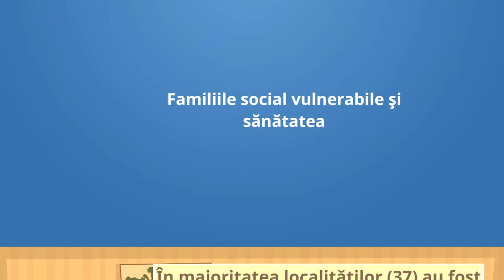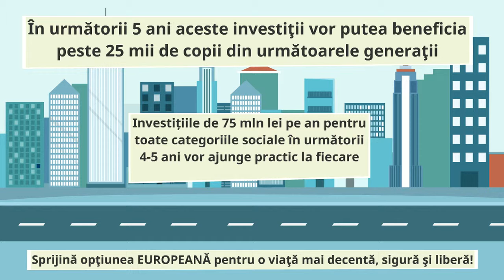Proiecte UE - Leova